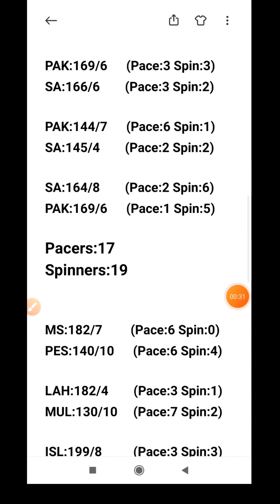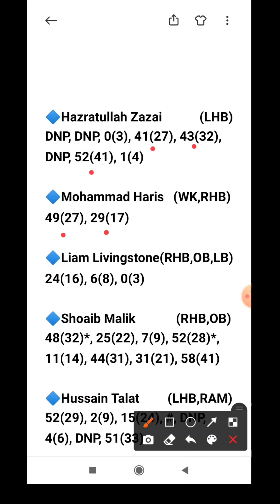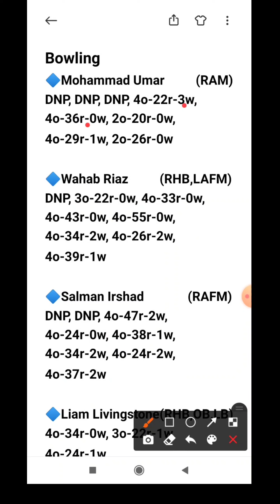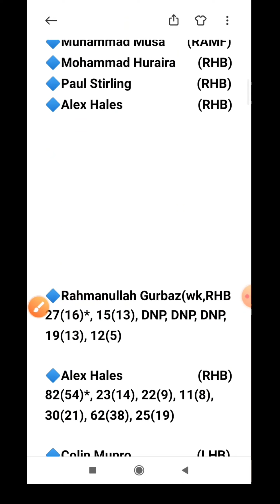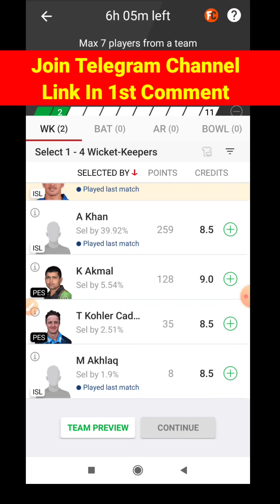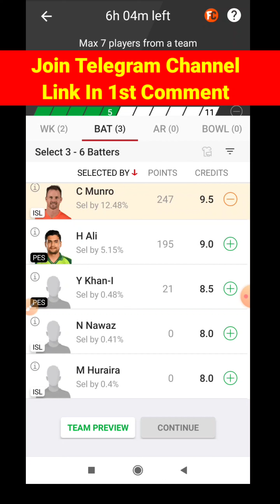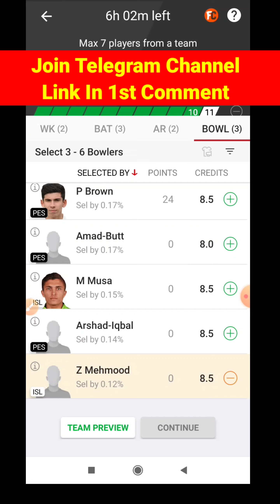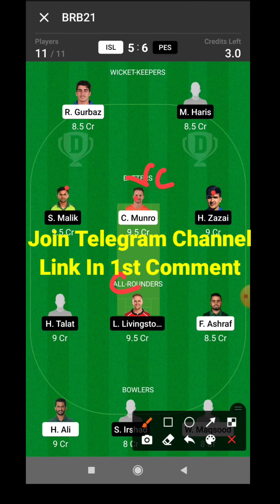ISL vs PES | ISL vs PES Dream11 Prediction | ISLMBD vs PSHAWR My11circle Team | ISL vs PES T20 Match